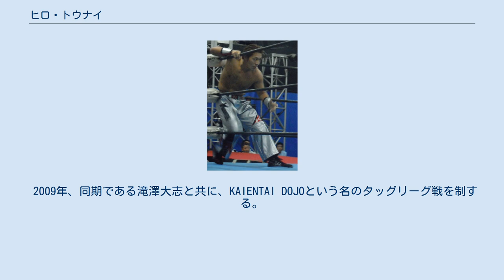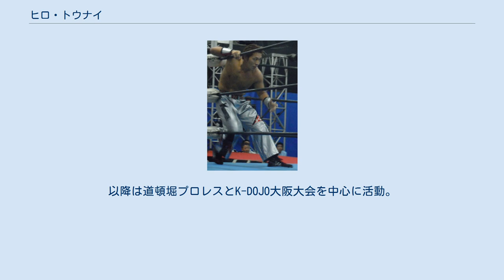ヒロ・トウナイ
KAIENTAI-DOJOに所属していたプロレスラー
ヒロ・トウナイ（1983年10月8日 - ）は、日本の元プロレスラー。
 2006年11月19日、KAIENTAI DOJO千葉Blue Fieldの対TAKAみちのく戦でデビュー。
 2009年、同期である滝澤大志と共に、KAIENTAI DOJOという名のタッグリーグ戦を制する。
 11月の後楽園ホール大会において、試合終盤突如としてパートナーの滝澤を裏切りMONSTER Plantに電撃加入、ヒールターンを果たす。
翌週の大会より髪を金に染め、赤いショートタイツが赤いロングパンツに変わるなど、別人のような風貌となる。
ファイトスタイルもラフ殺法を多用するようになる。
 2010年12月25日の後楽園ホールでの敗者ユニット離脱4WAYタッグマッチにて大石真翔・旭志織組に敗れ、モンスター・プラントから離脱。
以後半ば強制的に大石、旭と佐藤悠己と行動を共にするようになる(のちにリトル☆ギャラクシーとなる)。
 2011年4月30日、旭・佐藤とのチームで千葉6人タッグ選手権王者決定トーナメントにエントリー。
決勝でマリーンズマスク、梶トマト、滝澤大志組を破って初代王者となる。
 2012年9月8日、この日よりプロレスリング・ノアで開催された、日テレG+杯争奪ジュニアヘビー級タッグ・リーグ戦に旭志織とタッグを組み参戦。
開幕戦で、優勝チームの石森太二&小峠篤司に勝利し、優勝は逃したものの、旭と共に技能賞を獲得する。
 2013年7月14日よりプロレスリング・ノアで開催された、日テレG+杯争奪ジュニア・ヘビー級タッグリーグ戦に昨年と同じく旭志織とタッグを組み参戦。
その後も限定参戦しつつ継続参戦をアピール。
単発ではあるが、旭とのタッグでTMDK（マイキー・ニコルス&シェイン・ヘイスト）やNO MERCY（KENTA&杉浦貴）と対戦する。
 2014年1月4日、WNC主催の第2回デーブ・フィンレー杯で決勝に進み、土肥孝司を飛びつき胴締め固めで破り優勝。
 5月3日、プロレスリング・ノア、ディファ有明大会にて旭志織とタッグを組み、小川良成＆ザック・セイバーJrが保持するGHCジュニアヘビー級タッグ王座に挑戦するも敗北。
 7月19日、3年連続で日テレG+杯争奪ジュニア・ヘビー級タッグリーグ戦に出場。
初戦で原田大輔&クワイエット・ストーム組と対戦し、旭が原田からフォールを奪い勝利する。
しかし最終戦でジンゾー&ロッキー・ロボ組に敗れ決勝進出はならなかった。
 2015年11月1日、梶を破り、キャリア10年目にして初のシングル王座となるUWA世界ミドル級王座を奪取。
また、滝澤大志、吉野コータローと共に赤闘覇を結成し、打倒凶月を目標に掲げている。
 2016年3月26日、結婚を報告。
地元大阪への転居が発表。
レギュラー出場は4月29日までとなる。
 5月20日、大阪転居後初の試合として道頓堀プロレスに参戦。
以降は道頓堀プロレスとK-DOJO大阪大会を中心に活動。
 2018年5月6日、KAIENTAI DOJO千葉Blue Field大会における、vsTAKAみちのく、梶トマト組戦（パートナーは滝澤大志）をもって引退した。